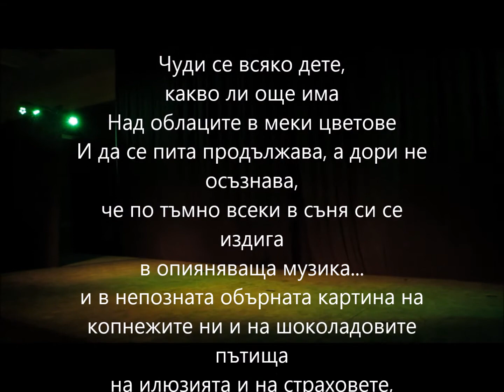Diet "The Weekend - Try Me" 20.05.2022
From the Other Side of the Sky
Sofia, Bulgaria